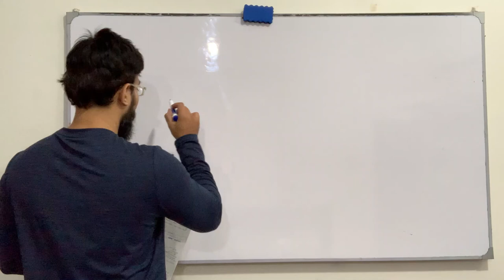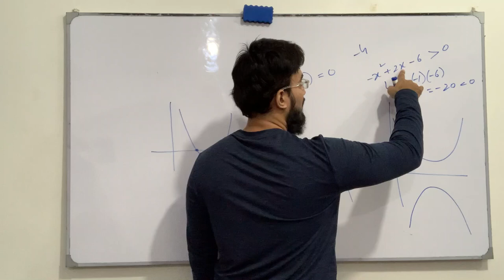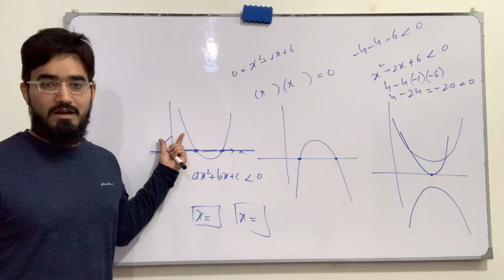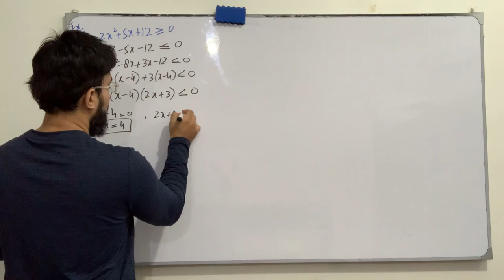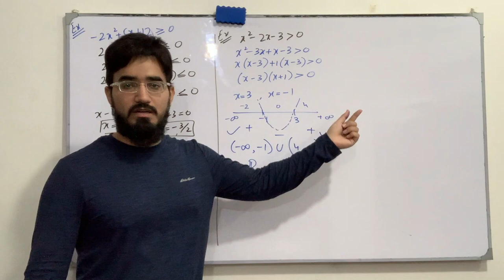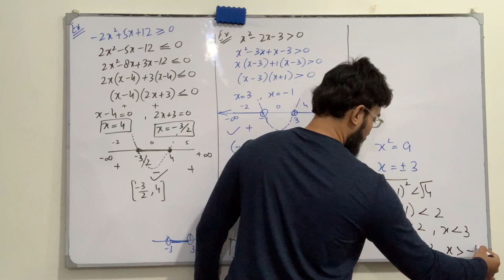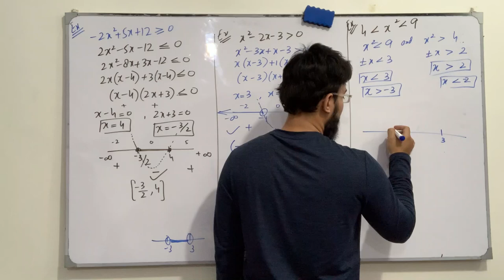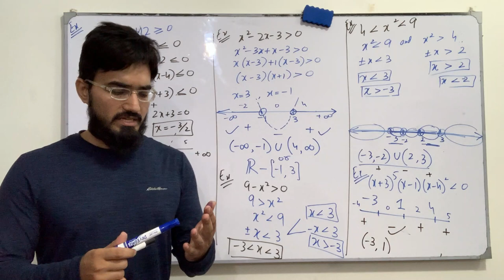Calculus | Lecture 4 | Solution of Quadratic Inequalities | Engineering Mathematics | Saad Latif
***Correction***
23:35 Correct solution is (- inf , -1) U (3, inf)

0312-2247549